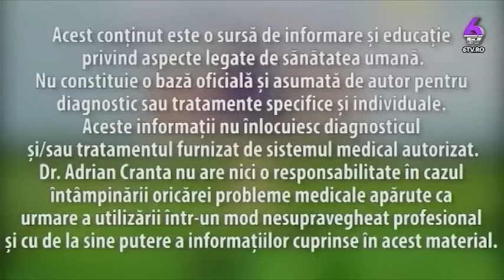MISTERELE TELEPATIEI, TRANSFORMĂRII ȘI TELEPORTĂRII! CU DR. ADRIAN CRANTA - PUTERILE SECRETE